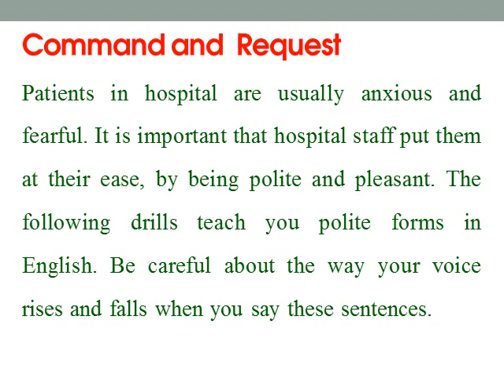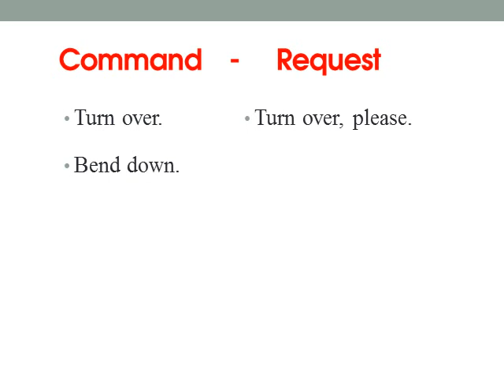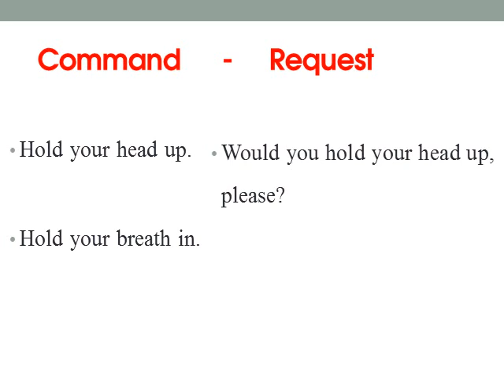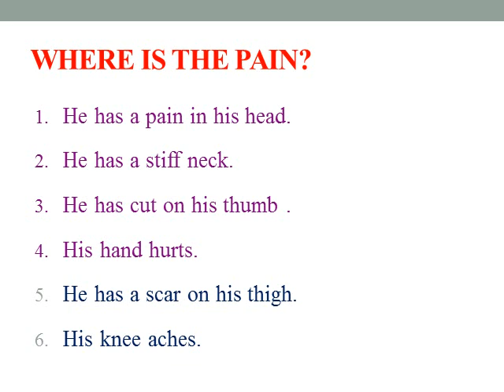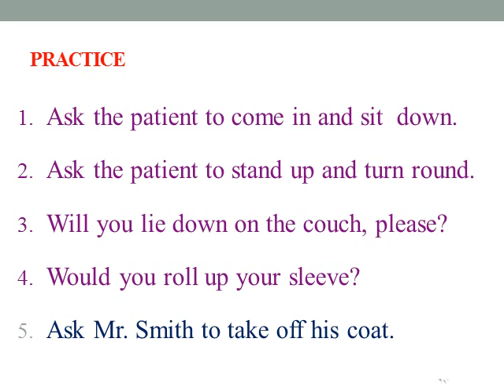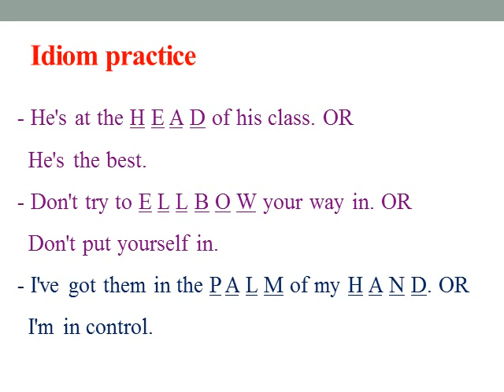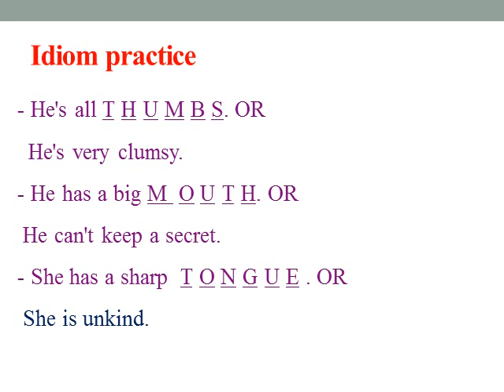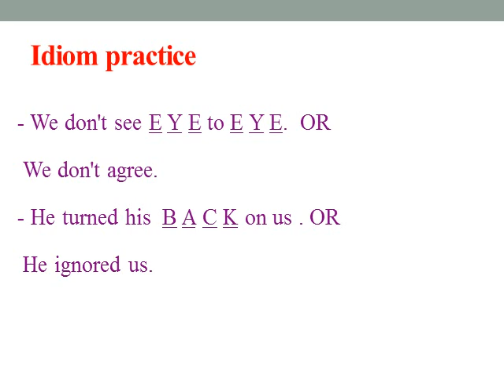Medical English - Polite requests